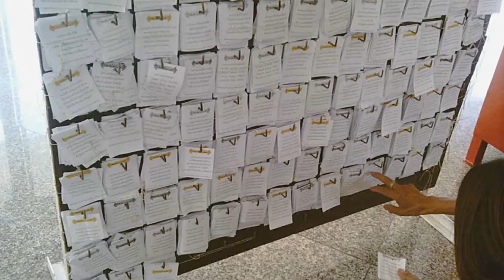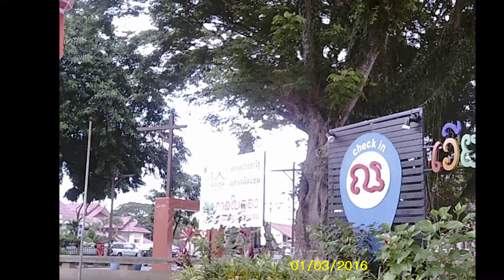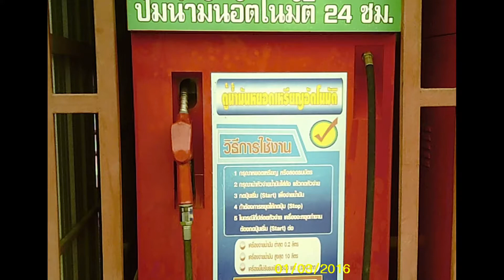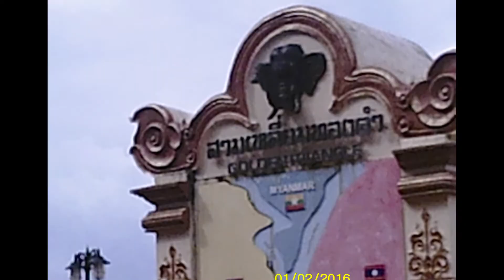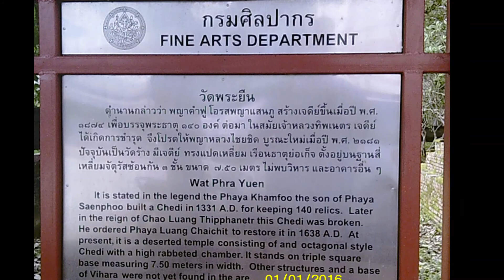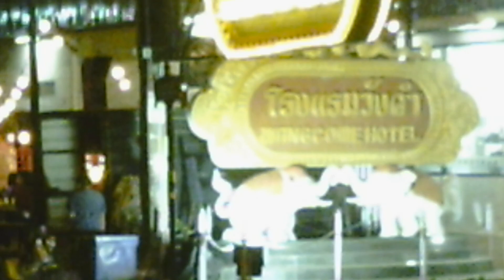Thailand visit sep2018 preretirement Large 1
Bits pieces trip sept2018